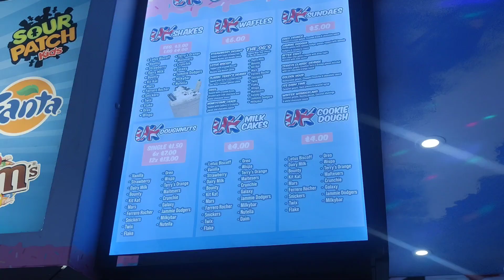American Mix - Review their famous box and Cheese pull(angus beef sandwich)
Make sure you watch the video full for a review.

Equipment Used for vlogging:
3 in 1 Bluetooth Selfie Stick Tripod
Gimbel Stablizer used
Microphone used